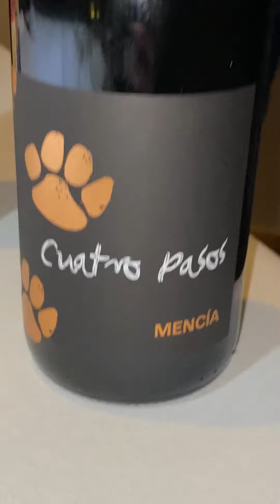Wine Society: Spanish Wines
Today winesociety we covered some outstanding wineregion of Spain.
As the number 3 in wine world production, Spain has an array of indigenous grape varieties suitable for all palates.
Spain has 138 official wine designation such as the rioja riberadelduero priorat riasbaixas bierzo rueda cava.
This means that Spain has something for everyone on every style and in @capitalclubdubai we will offer to our members the opportunity to taste 9 wines from 9 different region and style.